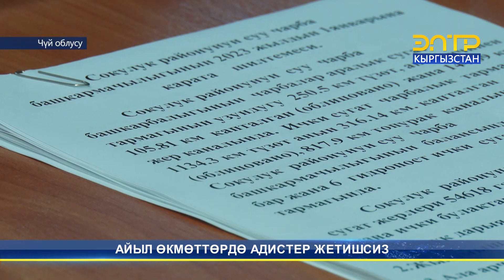АЙЫЛ ӨКМӨТТӨРДӨ АДИСТЕР ЖЕТИШСИЗ